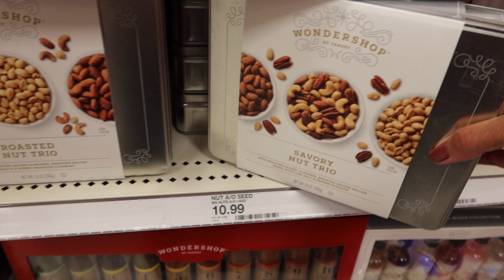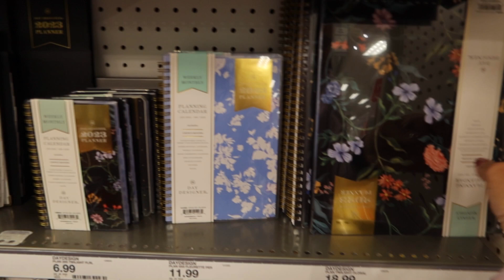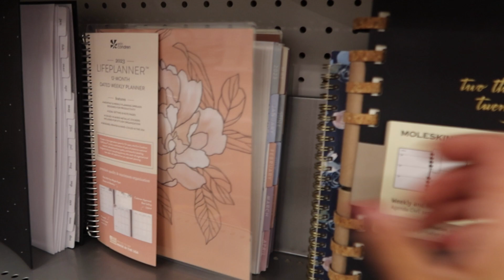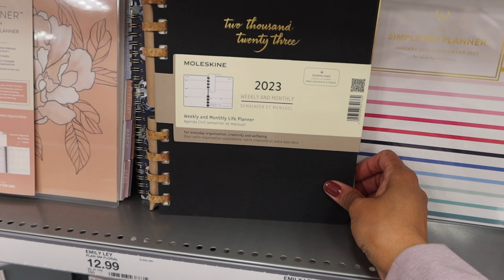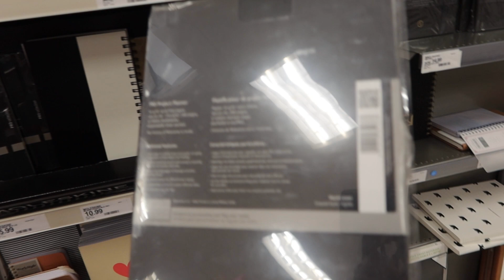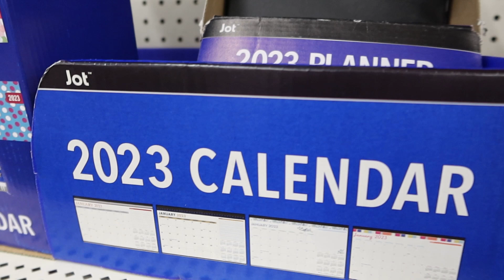New Planners for 2023!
Let's visit Target and Dollar Tree to see what the 2023 planner selection looks like...

DESIREE30
Mention Team Desiree for a bonus foiled sticker freebie!